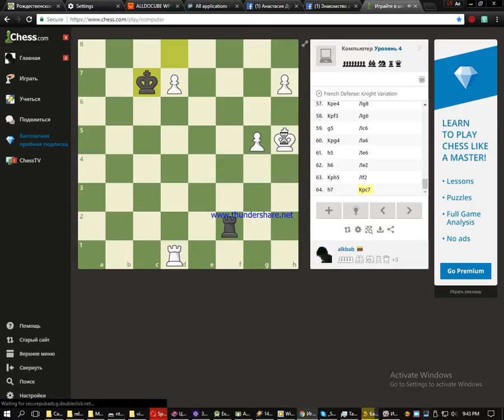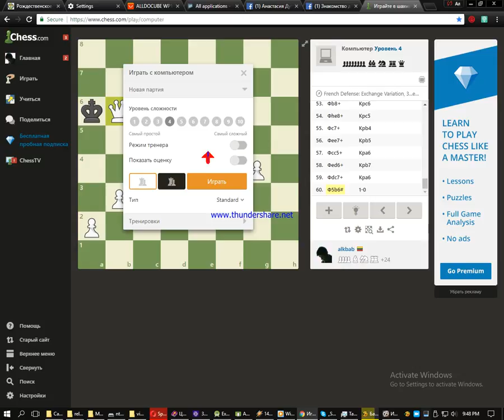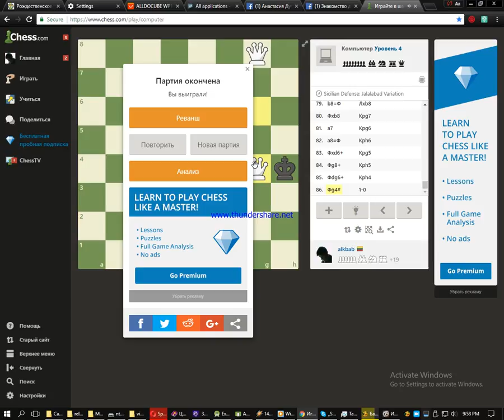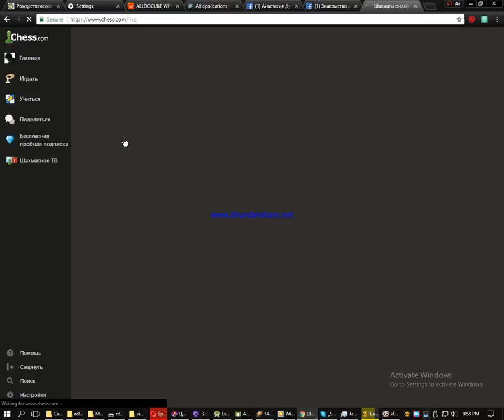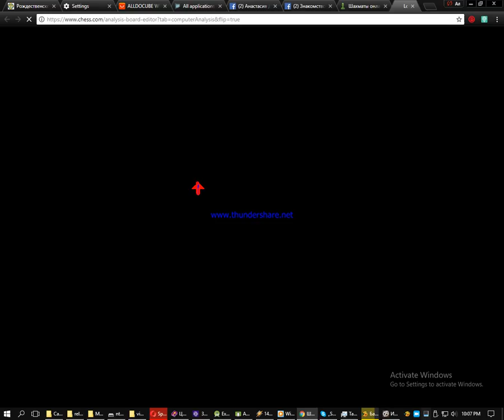Игра в шахматы против компьютера и одна партия протиу человека